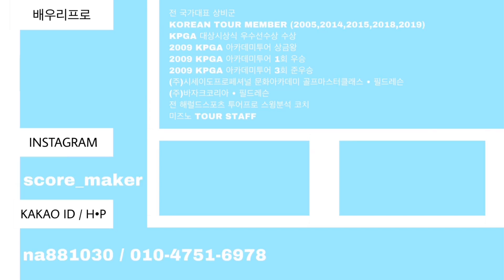어드레스시 헤드를 잘 놓아야 골프가 쉬워진다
많은 골퍼들이 어드레스시 클럽을 놓는 방법을 잘모르고 놓는 경우가 많다.
실제로 공의 방향과 탄도에 굉장히 영향을 많이 주는 부분인데도 불구하고
잘모르고 있다보니 오로지 스윙의 문제로 치부하고 의심한다.

하지만 어드레스시 클럽만 잘 놓아도 골프가 한결 쉬워진다. 클럽을 제대로 놓아서 미스샷의 폭을 줄여보자

BMG - Nocturne Op.9